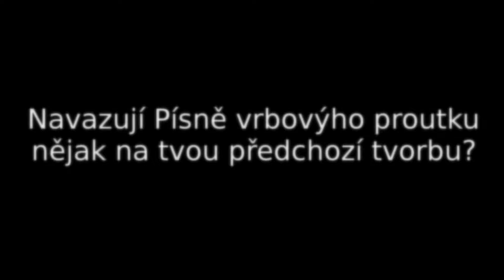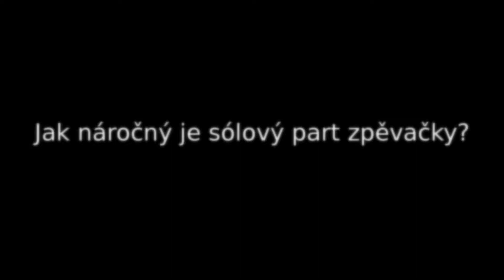Jana Vöröšová v HIS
Jana Vöröšová v rozhovoru s Matějem Kratochvílem o premiérovém koncertě České filharmonie.